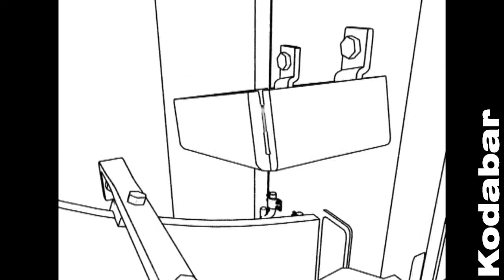Free car crashes with Next Car Game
I wasn't going to release this video as between capturing it and editing the video, the game made it to Early Access. But what the heck, here it is anyway.